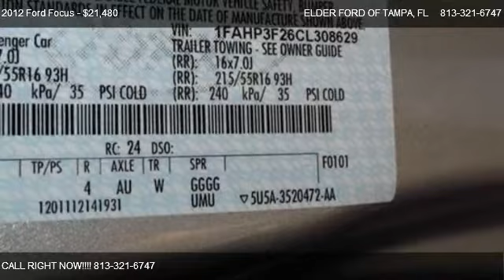2012 Ford Focus 4dr Sdn SE - for sale in TAMPA, FL 33612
9560 N FLORIDA AVE

Come test dirve this 2012 Ford Focus 4dr Sdn SE for sale in TAMPA, FL.